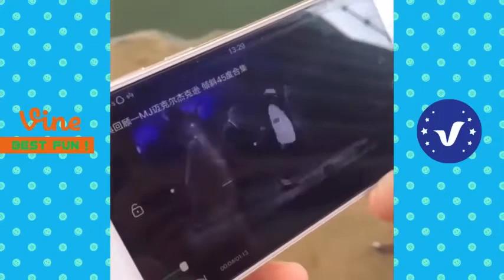China Funny Videos P9 ● Whatsapp Chinese funny videos 2017